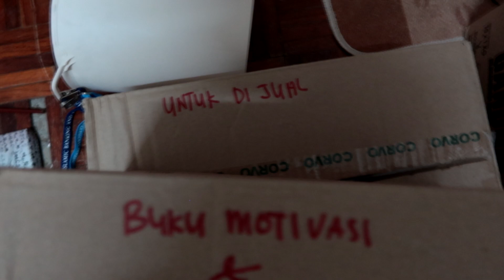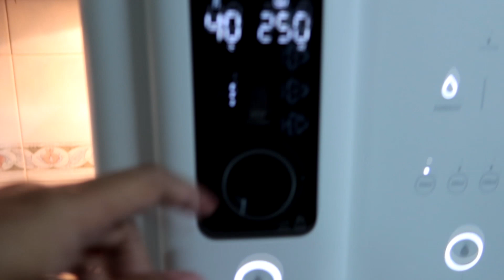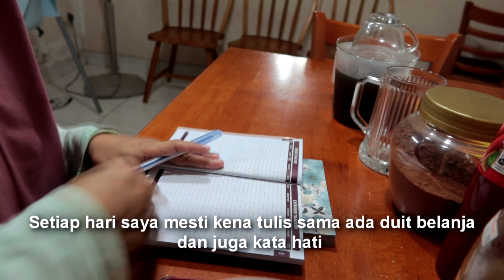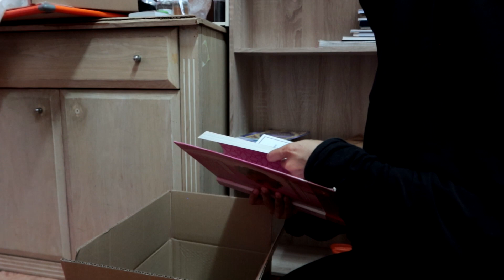Mitos Dan Fakta Introvert | Semua Masuk Dapur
Kalini saya ada cerita sedikit pasal mitos dan fakta introvert dan saya ada rakam sedikit sepanjang program saya dirumah. Maaf semua kalau video ni ada yang tak berapa nak sempurna. Terima kasih semua sudi tengok video saya sampai habis. Sayang korang semuaaa